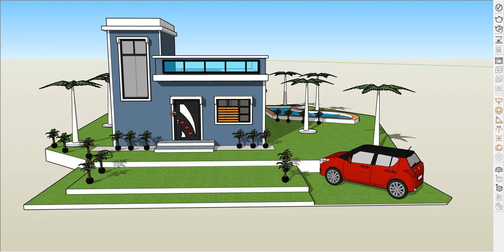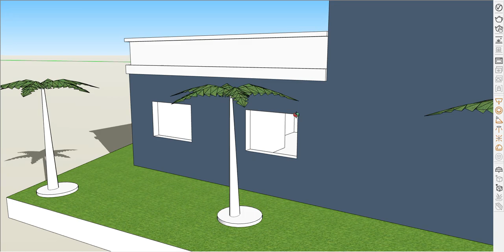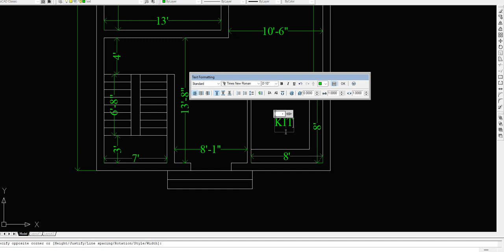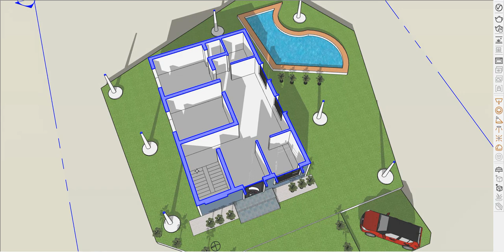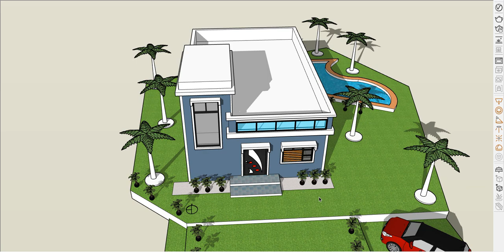26 X 40 new modern house II 3d front elevation II beautiful home design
26 X 40 new modern house
beautiful home design
3d front elevation